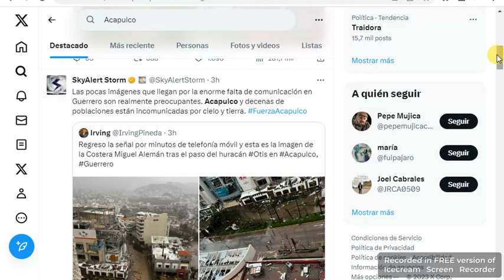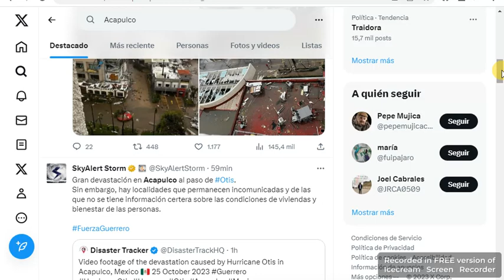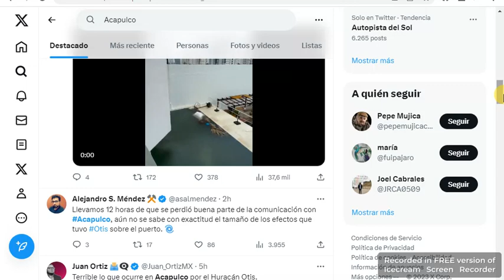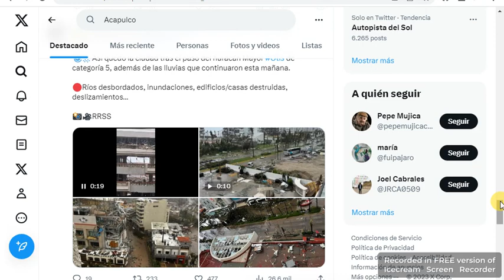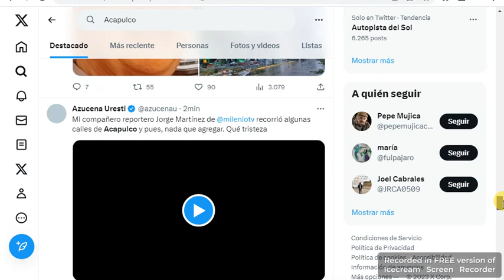HuracanOtis Hay desastre en zona costera, desbordamiento de río y cierre de carretera en Acapulco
Foto: RRSS/MLopezSanMartin en Twitter